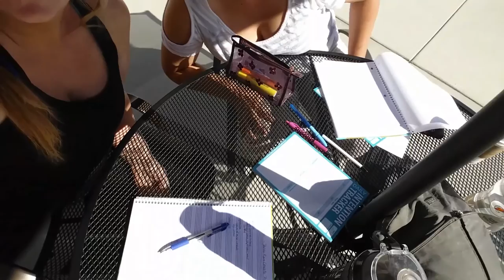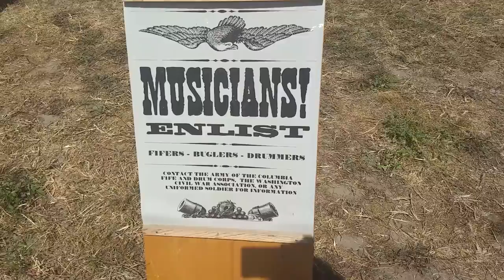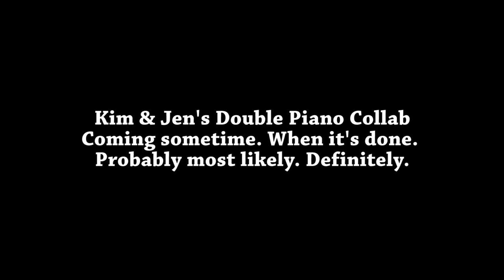DUELING PIANISTS - Jennifer Thomas Vlog #14 (Ft. Kimberly StarKey)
I'm making music videos. :)  Please stop by if you would like to be a supporter of my efforts for some pretty sweet rewards. You get a free song just for signing up at the lowest level.

Welcome to my 14th VLOG!  I'm warning you in advance that this vlog is a long one - because it covers 3 WEEKS of Kimberly staying with me recently so that we could work on our double piano collaboration together.  So imagine taking 3 weeks of footage and editing it down to 25 minutes. Yup.

Anyway I hope you enjoy us silly piano girls doing our thang and having a great time!

MUSIC used in the title sequence:

"Ascension" by Jennifer Thomas (unreleased)

Hard copy of the CD available with signature at Jennifer's